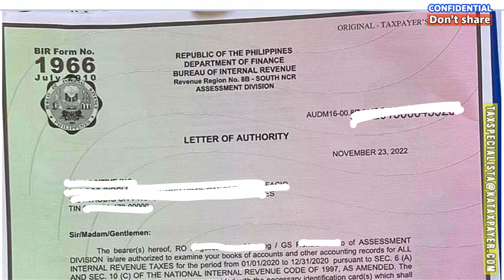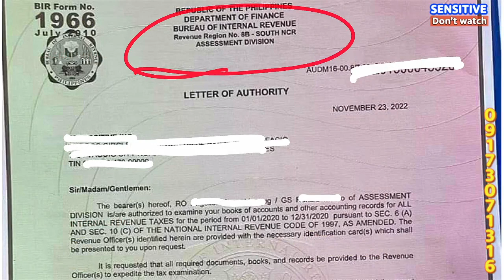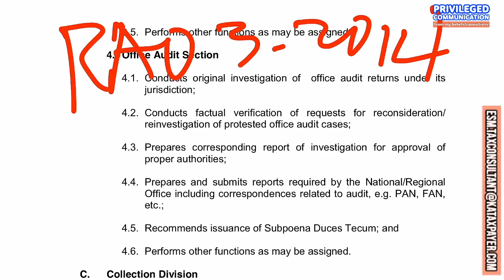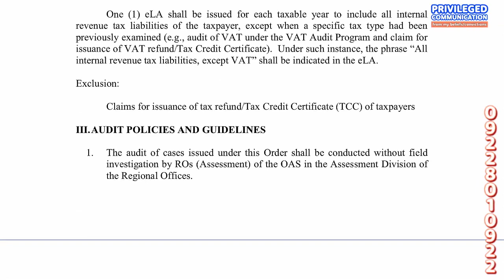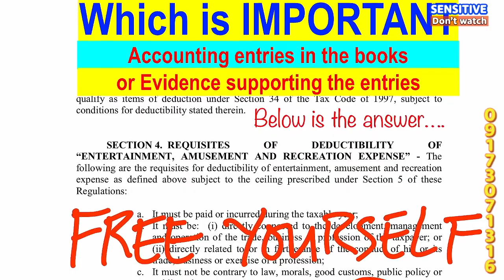Audit venue for BIR assessment division audit What are your options and benefits Templates available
This desire for connection and inclusion is something that remains important to parents even as their children grow older. Regardless of my own age or status in life, my parents will always see me as their child, and will always want to be a part of my journey. And as their child, it's my duty to ensure that they feel loved and supported, just as they have supported me throughout my life. As I navigate the responsibilities of caring for my aging parents, I've come to a surprising realization: by prioritizing their financial needs, I'm actually becoming more SEFISH. At first, this might seem counterintuitive. After all, isn't taking care of family members supposed to be a selfless act? Taking care of my parents' financial needs has brought me a sense of fulfillment that goes beyond simply ensuring their security. There's more to it than just knowing they're taken care of - seeing them happy and content brings me a profound sense of joy and purpose that I didn't realize was possible. By giving back to my parents in their time of need, I'm also receiving a sense of happiness and fulfillment that I never knew existed. As I've delved deeper into the complex web of financial and family decisions that come with eldercare, I've realized that putting my parents' needs first is actually benefiting me in more ways than one. By ensuring their financial security, I'm not only providing for them in their time of need, but also setting myself up for a more secure future.

Taking care of your tax obligations as a business owner can be likened to taking care of your aging parents. Just as your parents rely on you for support and security, your employees and stockholders rely on the success and stability of your business. By fulfilling your tax obligations, you're providing financial stability and security for those who depend on your business, just as you would provide for your parents' financial needs in their time of need. It's not just a legal obligation, but a moral one - a way to ensure that those who rely on you are taken care of and protected. By choosing to work with us, we can help you navigate the complexities of tax obligations and ensure that your business is fulfilling its responsibility to those who depend on it. Just as taking care of your parents brings a sense of purpose and fulfillment, fulfilling your tax obligations can bring a similar sense of responsibility and purpose to your business. Let us help you take care of your obligations and secure the financial health of your business.

2.
3.
4.

1.

1.

1.